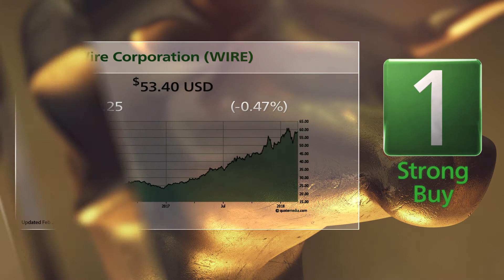Encore WIre (WIRE) and Tile Shop (TTS): Today's Bull & Bear